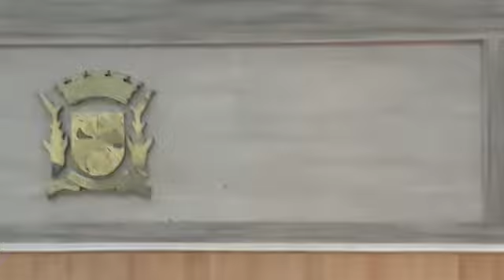Rio das Ostras/RJ - Ver. Rodrigo da Aposentadoria faz denúncias gravíssimas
Sessão Extraordinária da Câmara Municipal.

Nesta quinta-feira, 27 de Dezembro de 2018.

Vereador Rodrigo da Aposentadoria faz denúncias gravíssimas.

Governo tenta aprovar projetos a "toque de caixa", mas esquece que a pressa é a inimiga da perfeição. Vereador Rodrigo da Aposentadoria expõe a verdade.

Onde o Presidente da Câmara Ver. Carlos Afonso não respeitou o regimento, prevaricando de suas atribuições.

Recebeu 12 projetos de Leis, 05 minutos antes da Sessão começar, sem assinatura do Prefeito Marcelino, para votação de guela abaixo.

E foi votado em primeira votação, sem discussão, sem parecer das comissões e sem os vereadores ter o conhecimento do que seria votado.

Vereadores que votaram a favor:

Carlos Afonso,
Robinho,
Dr. Fábio Simões,
Betinho,
Alan Machado,
Braga,
Carlinhos CRM,
Joelson da Farmácia, Marciel
Wagner Albuquerque.

O Vereador Rodrigo da Aposentadoria votou contra e o Vereador Misaias Machado se absteve.